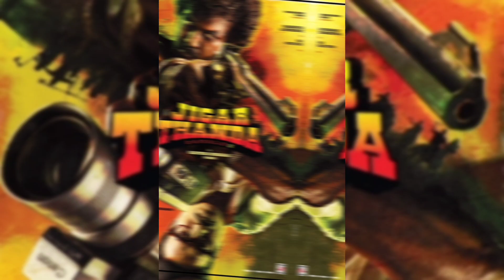Leo Netflix release Captain Miller first single kanguva 38 language release Pan world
Leo Netflix release, Leo Netflix release announcement, Leo Netflix trailer, Leo movie updates, Leo Netflix release Hindi, Leo Netflix release, date announcement,
Naa ready video, thalapathy Vijay, Lokesh,
Captain Miller song, captain Miller teaser, captain Miller release date, captain Miller,
Kanguva 38 language release, kanguva movie updates, kanguva teaser, kanguva glimpse, kanguva glimpse reaction, kanguva latest updates, kanguva update, Surya,
Thalapathy 68 movie updates, thalapathy 68 pada poojai, thalapathy 68 shooting update, thalapathy Vijay, thalapathy 68 movie updates, thalapathy 68 pada poojai reaction,
Jigarthanda double x, jigarthanda double x trailer, jigarthanda double x reviews, public reviews, jigarthanda double x update,